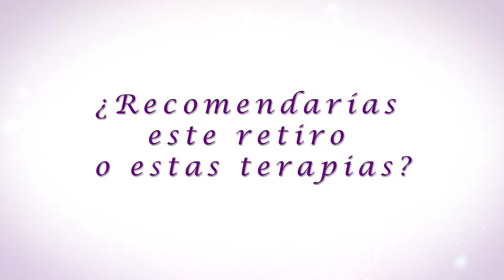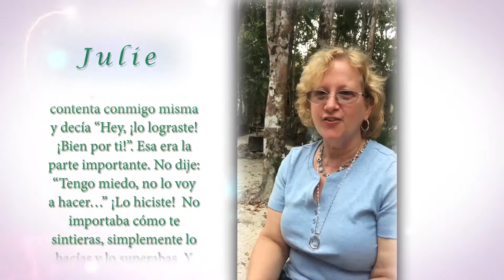Testimonials - Jana Healing